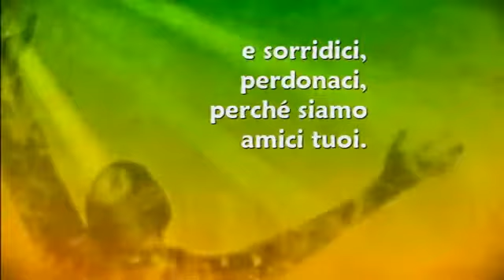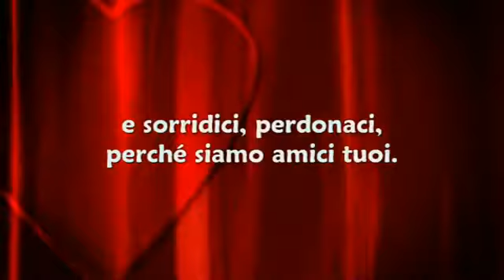Signore, tu sei nostro amico